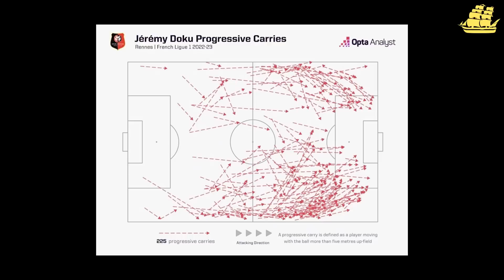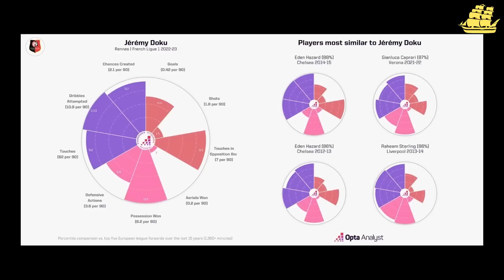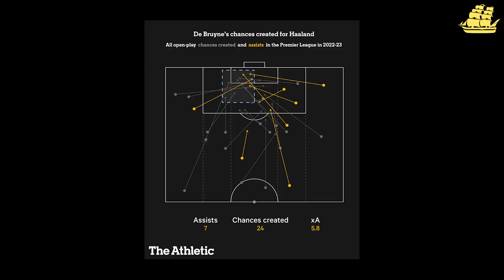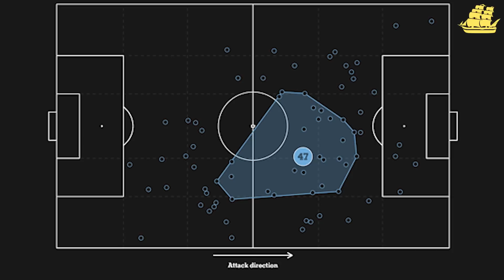DOKU - PHIÊN BẢN STERLING HOÀN THIỆN HƠN, HAALAND-FODEN & QUAN HỆ ĐỐI TÁC ‘CÓ VẤN ĐỀ’ CỦA 2 KÈO TRÁI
Theo dõi Man City Homies!